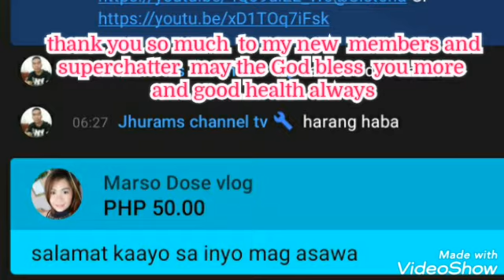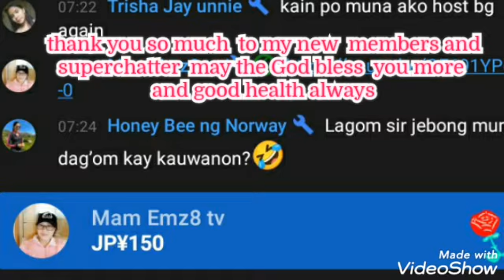My new members and new super chatter thank God bless you always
I want to say thank you sa aking mga members and superchatter for this week  at mga Suporter sa aking channel  na nan dyan kau palagi sa asking livestreaming  thank you and may the God blessed all of us and more more blessings to come and good health always.